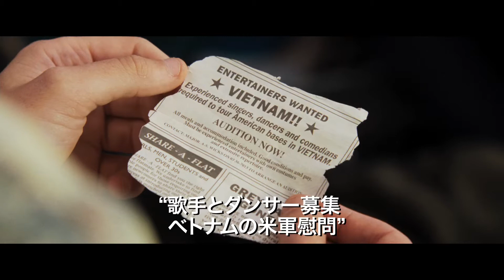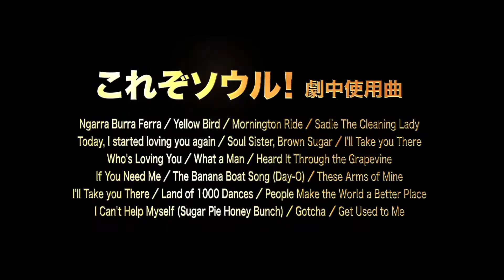映画「ソウルガールズ」予告編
公開：2014年1月11日より、ヒューマントラストシネマ有楽町、ヒューマントラストシネマ渋谷ほか全国ロードショー！
Goalpost Pictures Australia Pty Ltd, A.P. Facilities Pty Ltd and Screen NSW.